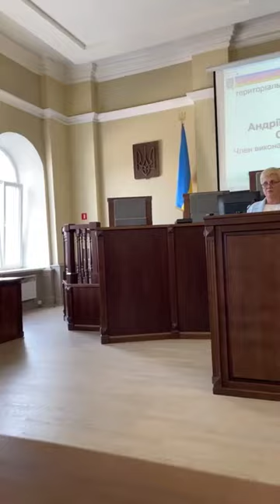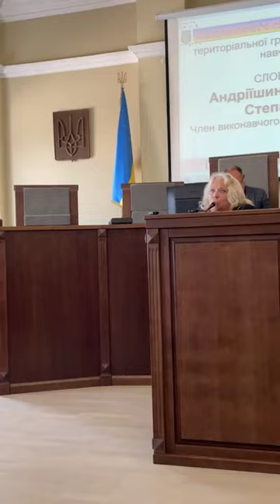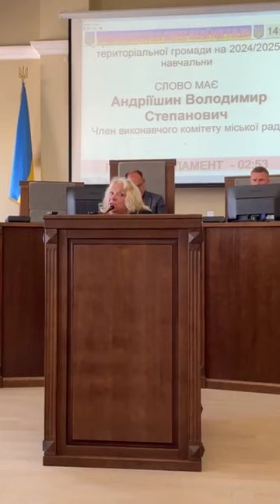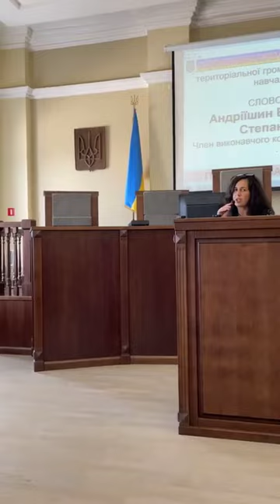Запис прямого включення із засідання виконкому: питання скорочення кількості груп в садках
Нетипово людно було в залі засідань Коломийської міської ради у вівторок, 17 вересня. Серед головних питань, які мали розглянути члени виконкому, було затвердження мережі закладів освіти Коломийської міської територіальної громади на 2024/2025 навчальний рік. Коломийські батьки та колективи дитячих садків прийшли висловитися щодо скорочення кількості груп. Слово їм надали, а проте вимог таки не виконали. В певний момент в залі паралельно з голосуванням за інші питання брали слово хто хотів, деякі активісти намагалися докричатися прямо з місця.